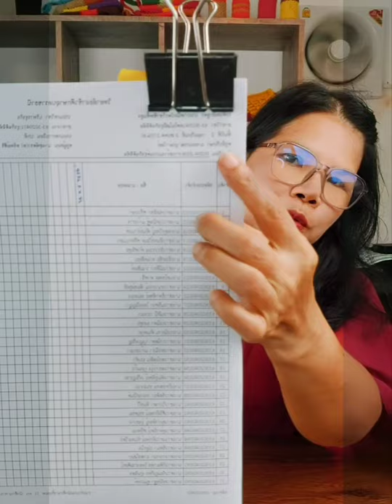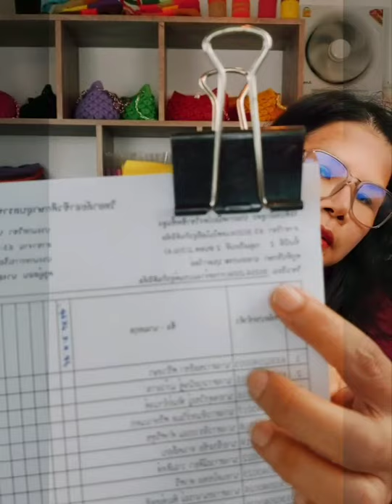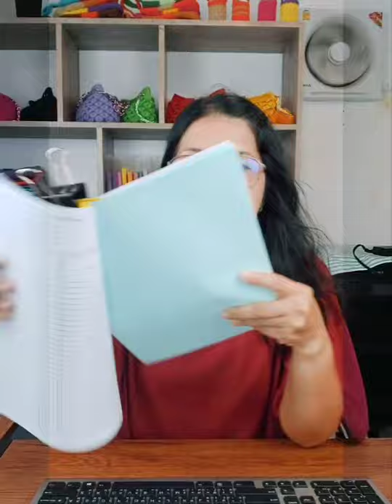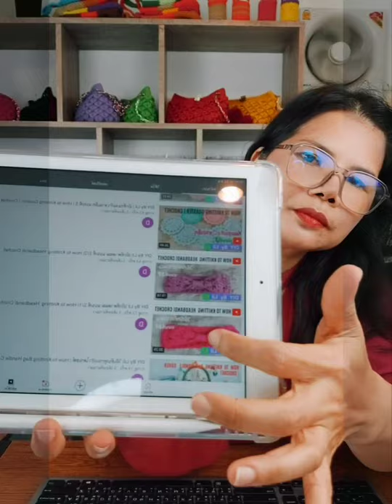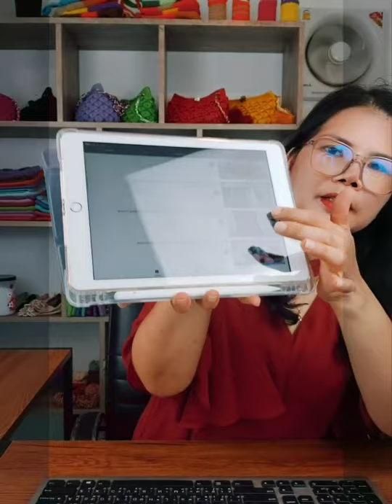Ep.1 วิชาการสร้างแบรนด์ธุรกิจดิจิทัล#ห้องเรียนครูกุ้ง#24 พ.ค.2564